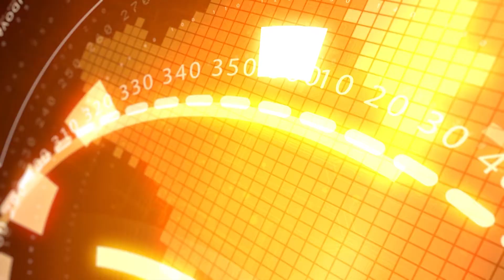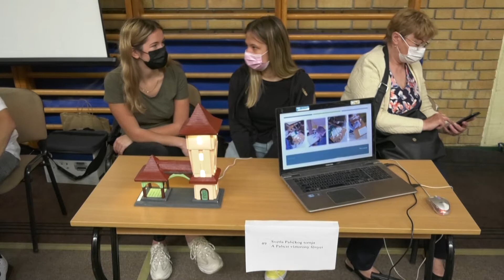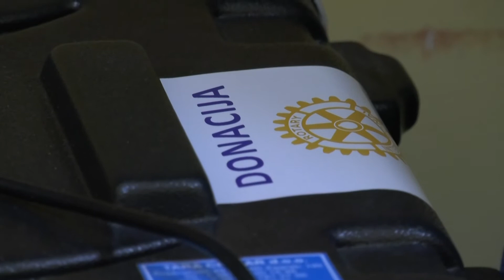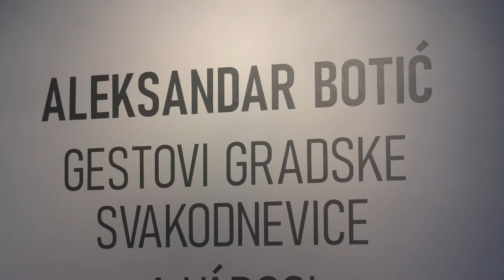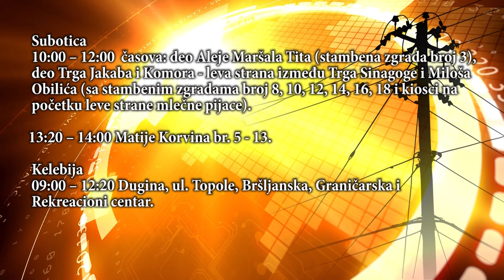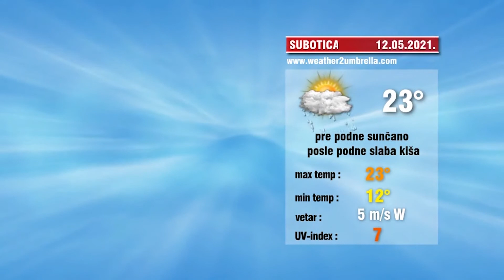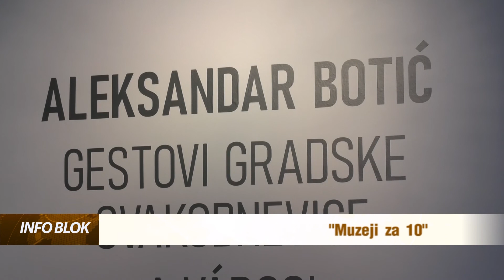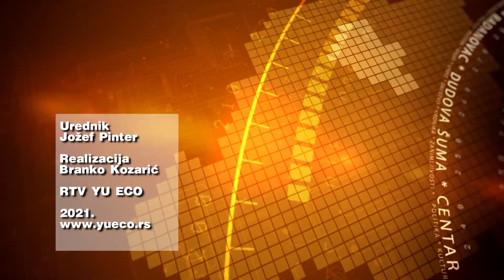Info blok 11.05.2021.